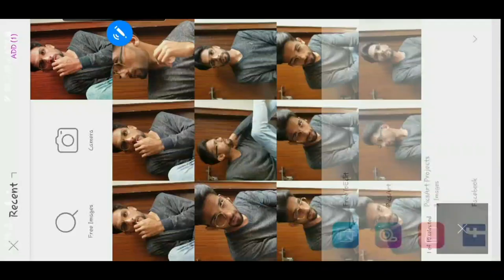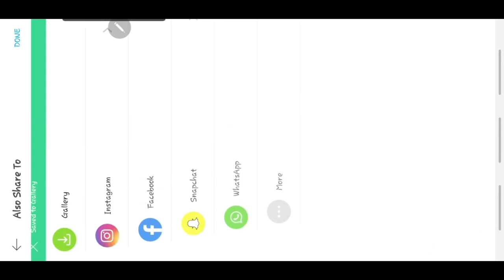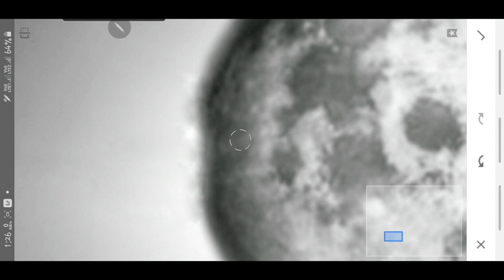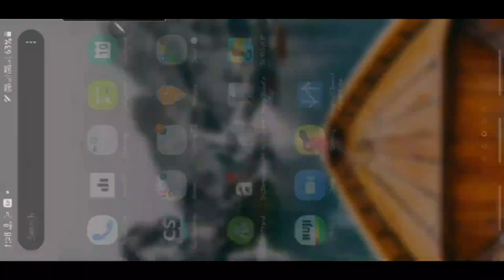Picsart Moon In Hand Editing | Abhishek Patidar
Hi
I am abhishek patidar
Today's topic :-
Picsart moon in hand editing
Thank You soo much for watching the video